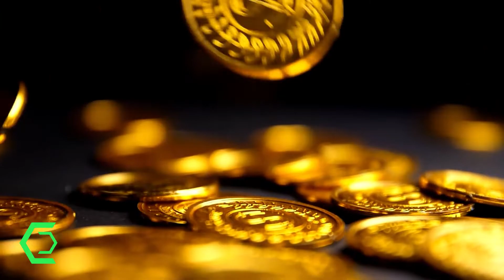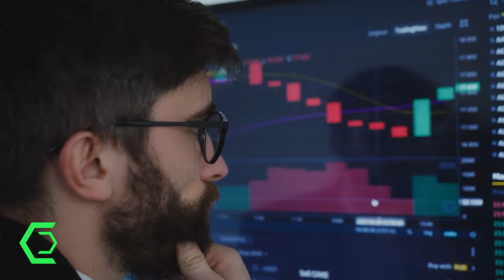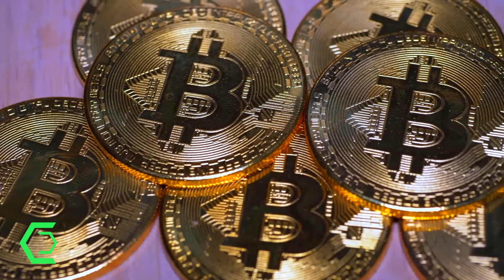TOP 11 METAVERSE TOKENS YOU NEED TO MONITOR!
Shoedog’s cryptohub, the best cryptocurrency platform online!